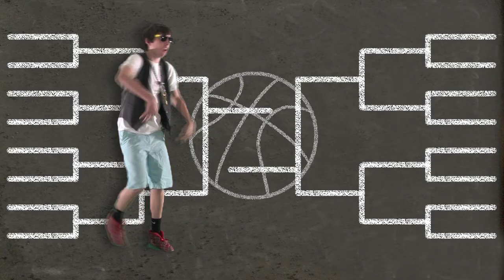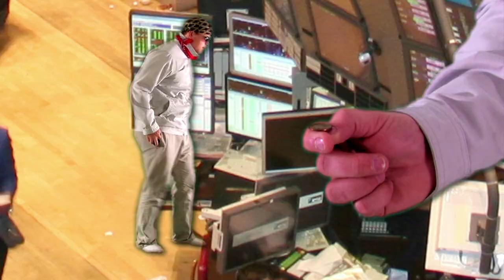We Wear Sunglasses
Music Video About the benefits of wearing sunglasses. WATCH IT!

     ---   LYRICS   ---

VERSE 1
I love waking up, greatest feeling in the world
Take a shower, brush my teeth, eat a bag of cheese curls
Drink a glass of gasoline and eat a box of cereal
But I don't use my mouth, I use my eyes, yeah forerereal!
This kitchen can't handle me, good thing I'm done
now I'll go fold some laundry just for fun
And I'll fill out my bracket for college b-ball
Won March Madness 10 years in a row!

VERSE 2
After school sports I'm okay at too
Captain of every team, except for pool
We're all in a band full of musical wealth
Don't even need an instrument, just play ourselves
I'm incredible at life, I win at everything
You can call me bi-winning, just like Charlie Sheen
Laser Vision can bring the dead back to life
Now you're probably asking, how am I so nice

CHORUS
If you wanna be a champ put on sunglasses
And you'll be a real man if you grow mustaches
But it's probably more important to have sunglasses
A cool pair of shades kicks everybody's butt cheeks
If you wanna be fly and in the club
Just protect your eyes from the wind and sun
Yeah we're sick, we're the best, we are better, than the rest
It's cause we wear sunglasses, CAUSE WE WEAR SUNGLASSES!!!

VERSE 3
Now it' s time for us,  to go to school "SCHOOL!"
But first and foremost let's lay down some rules
Rules 1, 2, and 3, don't mess with me sir
Never made a mistake, what's an eraser
I'm good at math, science, french, and language arts
I'm also good at history and a master of art
As a freshman n00b, i was a nerdy four eyes
Well now I wear shades, I don't even need to try

VERSE 4
We bought a polar bear, at the dollar store
Gave him some shades and we did parkour
Put a penny in the market, got back a million dollars
Just signed up for twitter, already got a billion followers
Solve a Rubik's cube with hands tied to feet
Then we'll all transform into a whole Navy fleet
Use the whole wide world just for a treadmill
then to the moon wilderness, to live like Bear Grylles
Used a banana as a credit card, to buy a Mazeratti car
Then we went golfing "We got thirty under par!"
Thirsty at the beach, I make Kool-Aid out of sand
You wanna be this great? We can help, we'll lend a hand